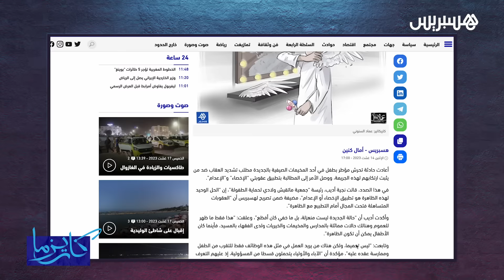البيدوفيليا، صور الإنستغرام والسؤال الصادم.. أحلام الزعيمي تفاجئ العشابي في حلقة برنامج "كاريزما"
البيدوفيليا، صور الإنستغرام والسؤال الصادم.. أحلام الزعيمي تفاجئ  العشابي في حلقة اليوم من برنامج "كاريزما"